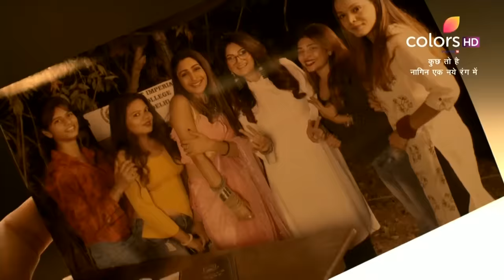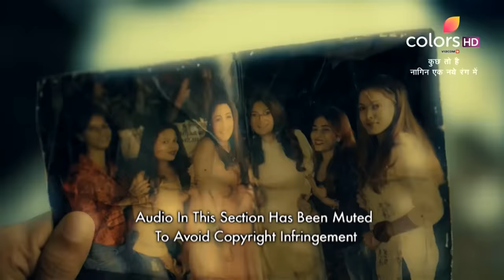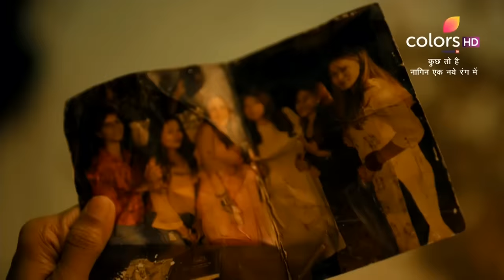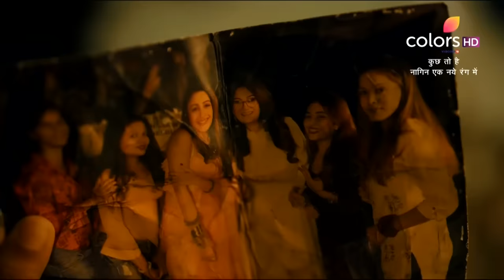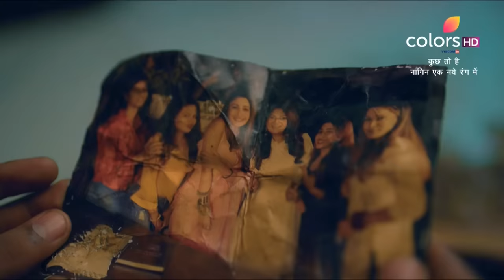Kuch Toh Hai | कुछ तो है | Episode 1 | 07 February 2021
Priya, an orphan, who becomes an overnight news sensation after surviving a deadly fall from her college building, sets out on a voyage to find the source of her supernatural powers, her mother. However, with danger lurking around at every corner for her, where will Priya's fate take her?

Bani, the adi naagin challenged the laws of nature and loved Veer, the cheel. The result? The birth of Rehaan - a deadly creature with both their qualities. But, what happens when he falls in love with Priya, a fairy? An epic saga unfolds!